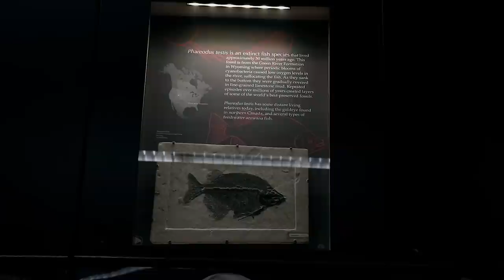THE STATE OF FRASER RIVER SALMON FISHERIES - A Conversation with Dr Eric Taylor | Fishing with Rod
Recently I had a conversation with my good friend and colleague Dr Eric (Rick) Taylor from the Department of Zoology at the University of British Columbia. Rick was actually my former professor while I was pursuing my Bachelor of Science back in the early 2000s. His research primarily focuses on identification of freshwater fish populations using a variety of molecular techniques.

This video is a conversation between the two of us on one particular topic that has been in the media frequently this year - The state of the Fraser River fisheries, particularly chinook salmon and Interior steelhead. We discussed the challenges these fish are facing, what we are (not) doing to put more fish on the spawning ground, why the challenges are so difficult to overcome.

It is a long video, but it is jam packed with information which will give you a better understanding on the problems that we are currently facing. The goal of this video is to get you to talk to your local politicians about it. By keeping the conversations going at the political level, you are giving these fish a voice.

Dr Taylor is also the director of Beaty Museum of Biodiversity at UBC, which is an awesome place to check out with your family if you have never been.

Camera:
Rodney Hsu

Editing:
Rodney Hsu